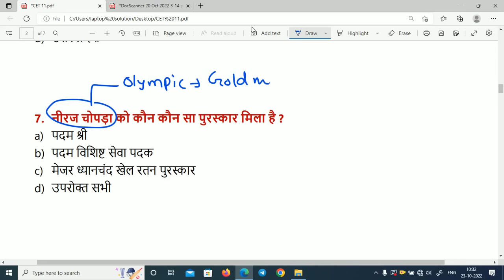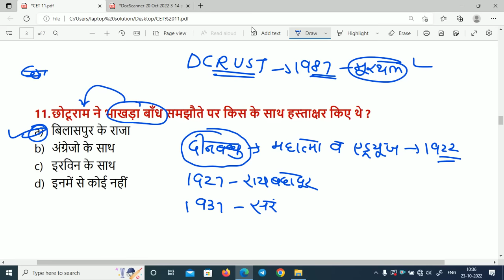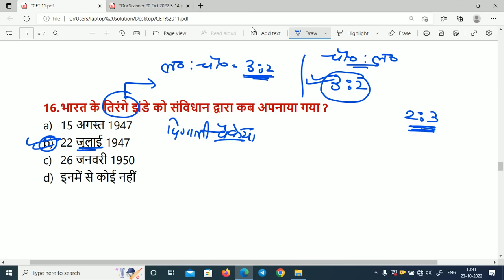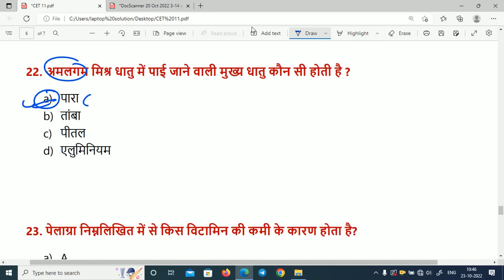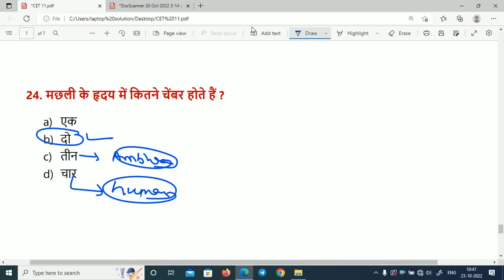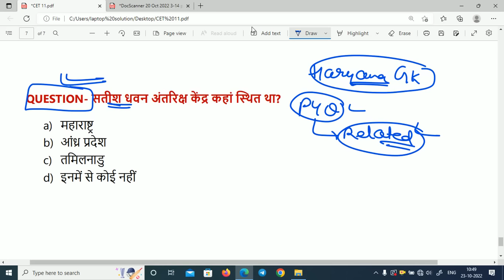Hssc cet Practice set 11 | Haryana cet mock test 11 in hindi | NTA Question Bank | CET Test Series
📌Free Full Mock test (100 Question Set)

📌Join 2nd Channel for Full Mock test

Haryana Current Affairs march 2022 for HPSC, HSSC CET Exam 2022 pdf